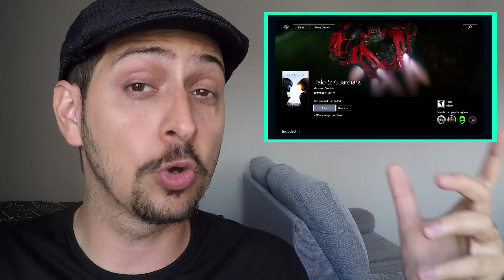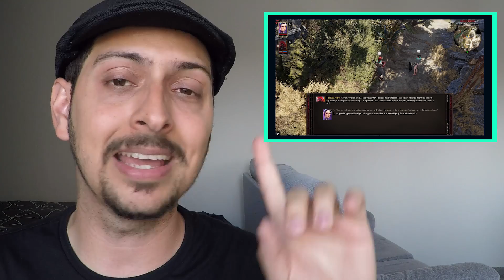Castlevania pra Netflix com data de lançamento | Flash Effect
John Wick 3 já está com roteiro sendo escrito, Xbox Game Pass chega em junho, Divinity: Original Sin 2 com data de lançamento, Blasphemous no Kickstarter, Magikarp Jump chegou e teve teaser trailer de Castlevania para a Netflix. Hoje, no Flash!

Conheça a Hyper Mega! Eu indico

Quer entrar para a Freedom Network?